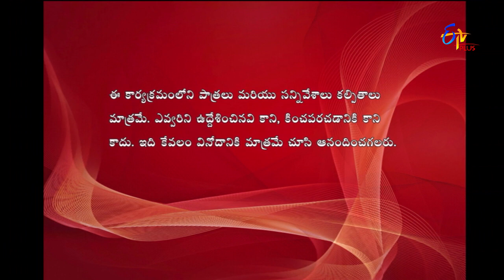Express Raja | Funny Bite 4 | 17th January 2018 | ETV Plus